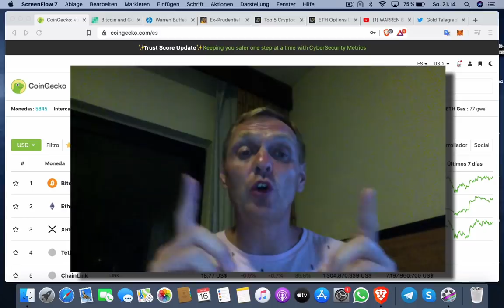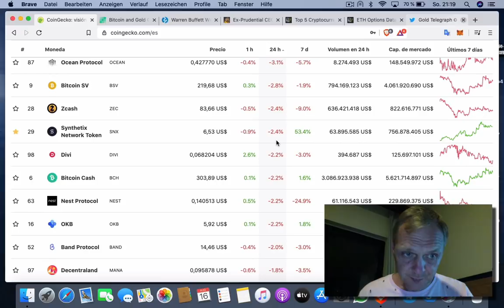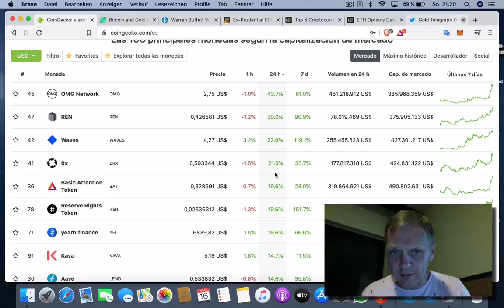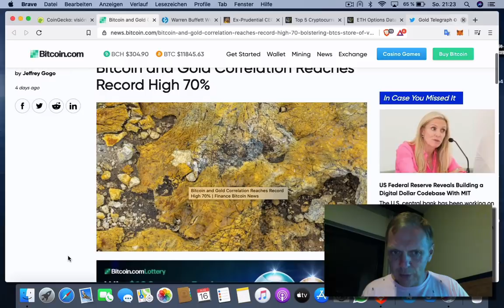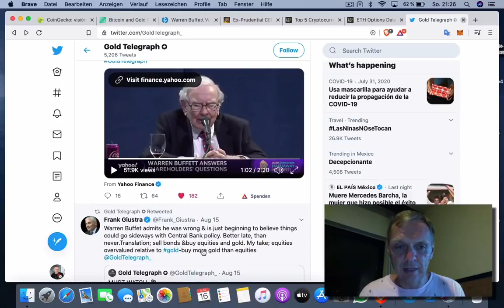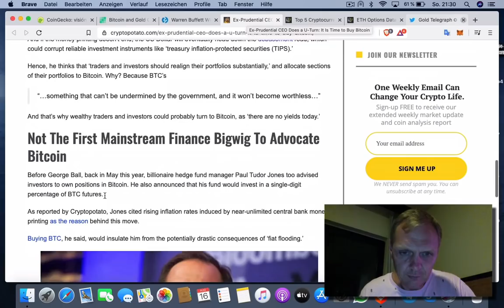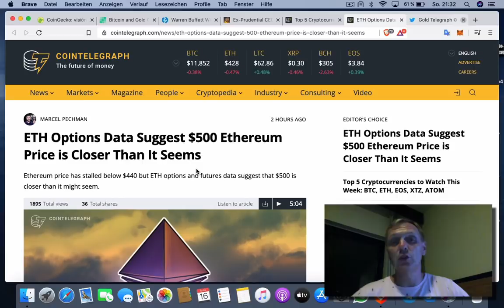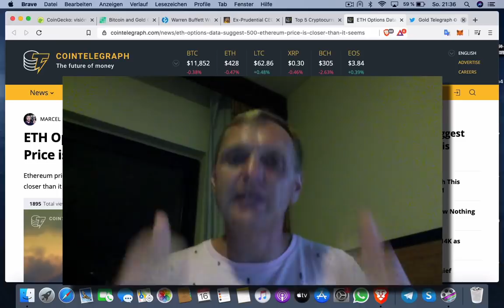BUENOS DIAS CRIPTO | Analisis y Noticias de criptomonedas | Hoy | Ronny Roehrig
- Warren Buffet reconoce que se equivocó
- Ex director de Prudential invierte en Bitcoin
- Oro y Bitcoin corelacionado al 70%
- Top 5 criptomonedas de esta semana
- Ethereum podría alcanzar los ¢ 500 dólares muy pronto

Muchas gracias por apoyar a este canal 👏🏼